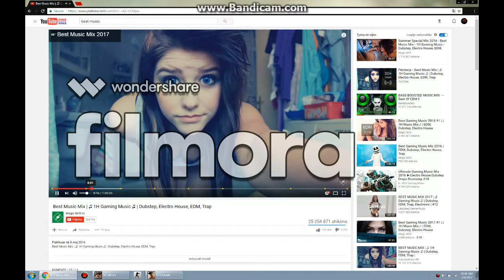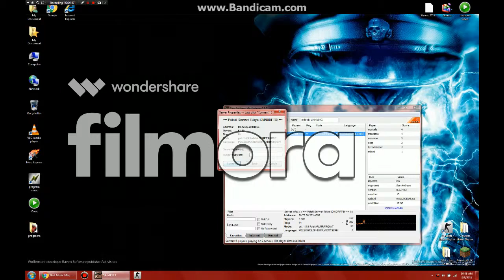gta samp (shqip) | shqip gaming org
mfalni shok per problemet po videot e ardhshme kan me kon ma te mira

me mirkuptim shqip gaming org

ip e serverit tem ne cs 1.6: 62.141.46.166 : 27055